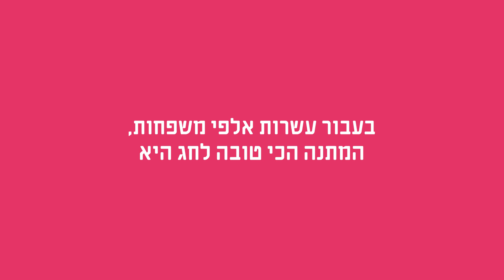כל שנה סטטיק מביא לאמא שלו מתנות שלא באמת צריך וזה נמאס לה!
אמא של סטטיק וארגון לתת מזמינים אתכם לתת ארוחה במתנה - במקום לקנות מתנה לחג שאף אחד לא צריך, תורמים ארוחה למי שצריך אותה באמת.

לתרומה היכנסו לאתר לתת או חייגו 6833*